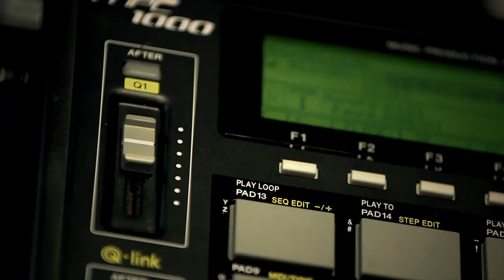Watch Nadine Shah perform 'Aching Bones' In Session For XFM Presents With Ford Sync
You can catch Nadine Shah play in the UK later this month.

NME is now available on the iPad, download your copy